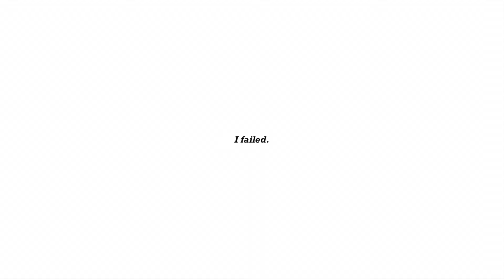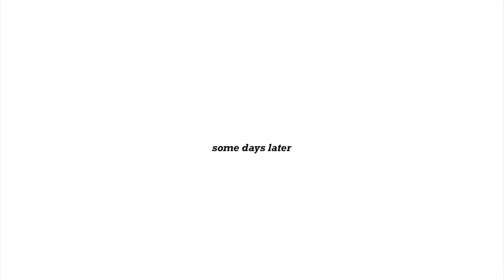Getting my CDL Class A license at 20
Hi, welcome or welcome back
I’ve had this video filmed and edited and never posted it.
This May of 2023 marked 1 year with my commercial drivers license 🥹 It’s been a great experience and decision obtaining my cdl and I’d love to share more with those interested now that ive gained quite some experience 🫶🏻

Wanna see my families reaction to me getting my cdl license?
Video will be posted soon after this one🥰

Leave a comment on other video ideas for future videos you’d wanna see from me